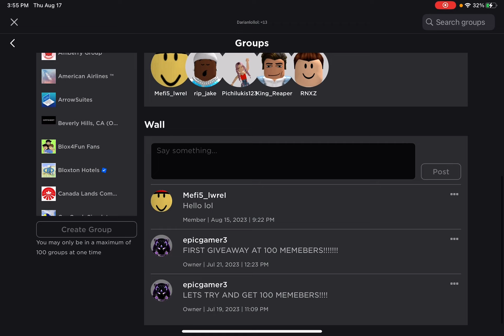Shoutout to my group and my friends group